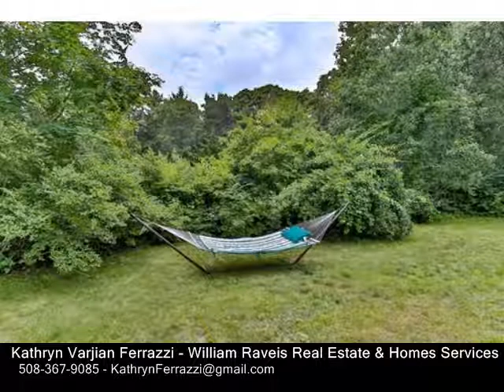33 Grove, Barnstable MA 02635 - Single Family Home - Real Estate - For Sale -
33 Grove, Barnstable MA 02635  Single Family Home  Real Estate  For Sale   Cozy Cotuit Cottage  Perfect for summertime relaxation and drinking in the salty Cape Cod breezes.  This lovingly cared for antique Gambrel offers a mix of modern amenities & period charm.  Sweet and simple living  lightly enjoyed for over 30 years as a summer home. The cozy front parlor greets visitors, and around the corner, the living room offers a welcome respite.  Off the back of the home, you'll find a light & bright kitchendining room (new in 2012 from foundation up), with soaring ceilings & skylights.  French doors from the kitchen open to a fabulous screened room overlooking a private back yard.  Mini split heatAC units on 1st floor & whole house attic fan cools the 2nd floor.  201213 New windows, siding, mini splits, attic fan, kitchendining room, appliances, laundry, insulation, doors and paint. Fabulous location   Across the street from Cotuit Highground Golf, 0.5 mi to the post office in the Village Center, and 1.5 mi to Loop Beach. What are you waiting for?

Kathryn Varjian Ferrazzi
William Raveis Real Estate & Homes Services